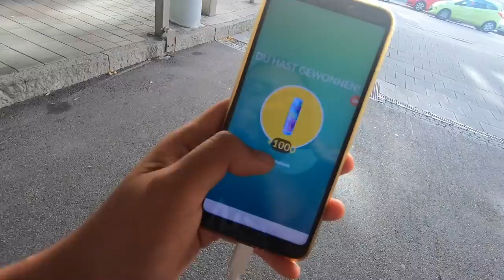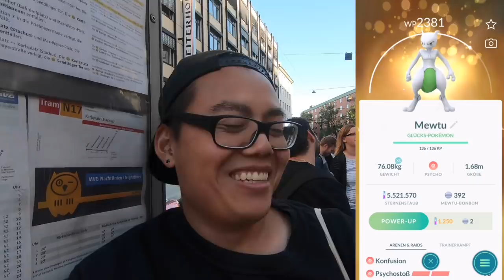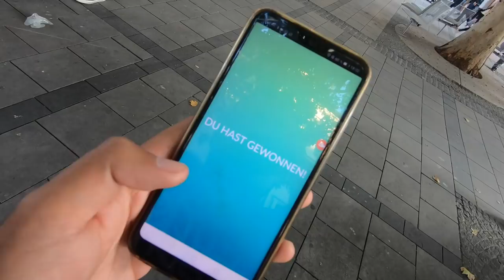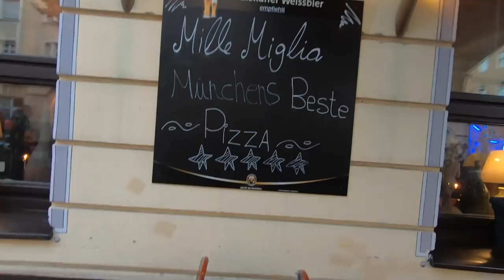So KNAPP daneben... Shiny Mewtu Tag 2!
euda Tag 2 von Shiny Mewtu!!
ich bin wieder auf Raid Tour um mir ein paar Shiny Mewtu oder 100er Mewtu zu schnappen
aber leider 2 mal knapp daneben...